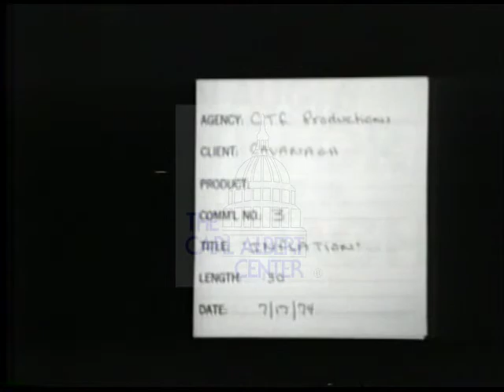Jerome P. Cavanagh [Democratic] 1974 Campaign Ad "Inflation"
Seated in front of a book case, Jerome Cavanagh discusses the economic and inflation problems of Michigan.

Creator: unknown

1 minutes 13 seconds

Subjects: Inflation